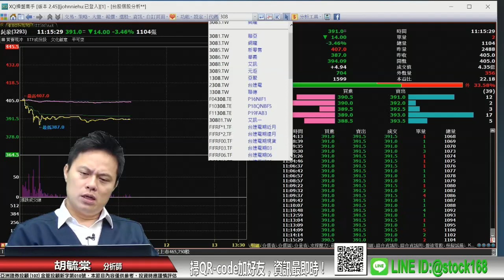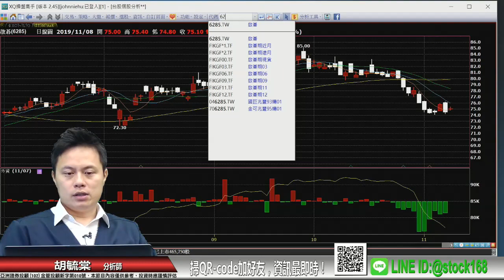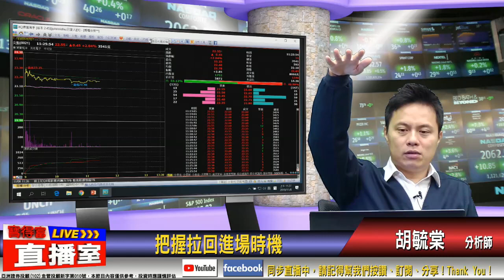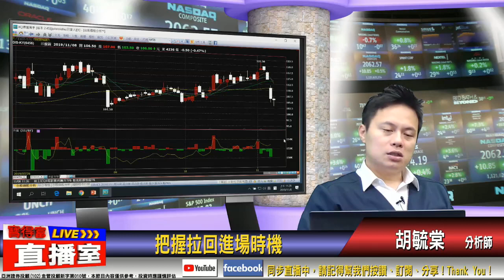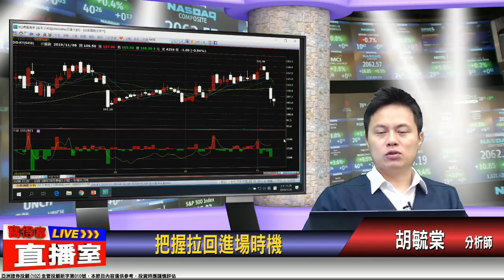胡毓棠 股海淘金【把握拉回進場時機】影音分析2019/11/08